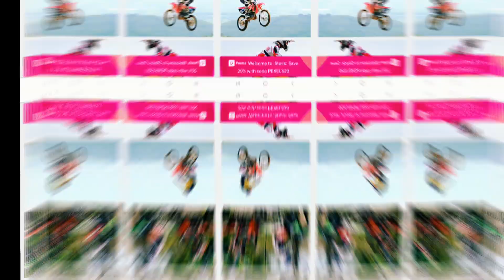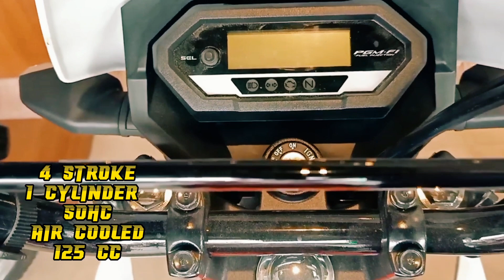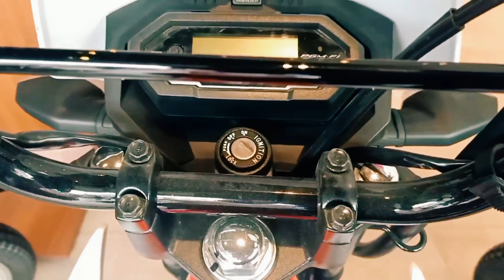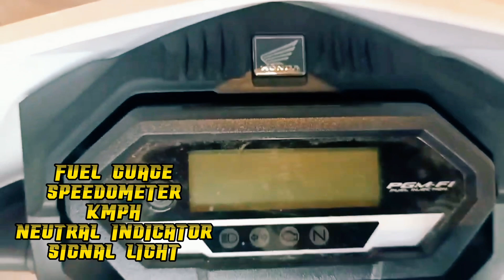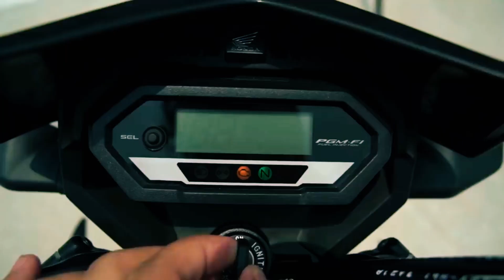NEW HONDA XRM 125 FI 2022 | 2022 HONDA XRM 125 FI MUST KNOW THE ADVANTAGE !!!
new honda xrm 125

new xrm
new xrm 2022

new suzuki smash

new smash 2022

new suzuki smash fi 2022

new suzuki gixxer

suzuki motorcycle

gixxer 155

gixxer 150 2022

new suzuki burgman 125

new burgman

NEW SUZUKI BURGMAN 150 2022

NEW BURGMAN

NEW SUZUKI MOTORCYCLE

aerox 2022
aerox 125
aerox 155
aerox 2021
aerox 2022
aerox 2021 top speed
aerox 2022
aerox 600cc
aerox modified
aerox v2
aerox vs nmax
all new yamaha aerox
all new yamaha aerox 155 2022
yamaha aerox
yamaha motor europe

Obli's collection
obliscollection
oblis collection
oblios collection
autodeal
motodeal
new motorcycle
2022 honda click
click 2022
vario 2022
indonesia vario 2022

motovlog
motodeck
motomoto
moto tv

yamaha aerox
yamaha sniper
honda airblade
honda click
airblade 150
aero 150
sniper 150
pcx 150
adv 150
beat 150
honda beat
honda pcx
honda adv
pcx 155
adv 155
adv 2022
pcx 202w

click 125 review

honda click 125i full review
honda click 150 review
honda click 150 full review
honda click 150 i full review

2022 honda click 150i

Muo gear 125 s
honda click 125 review

mio gear
mio gear 125 philippines

mio gear 125 review
mio gear s 2022
mio gear s 2021
yamaha mio gear

mio gear yamaha 125

new model yamaha bike
new model nmax
new model yamaha bike 2022

new nmax 2022
new nmax 2022 philippines

new nmax 2021

new nmax modified

2022 yamaha nmax

2022 nmax

2022 yamaha namax 160

2022 yamaha

2022 honda

new honda

new honda click

new honda click 150

new honda click 125

new honda click 160

new honda vario

new honda 2022

new honda motorcycle

new honda beat

honda beat

beat

swish

suzuki swish